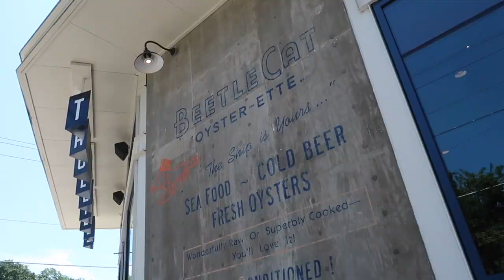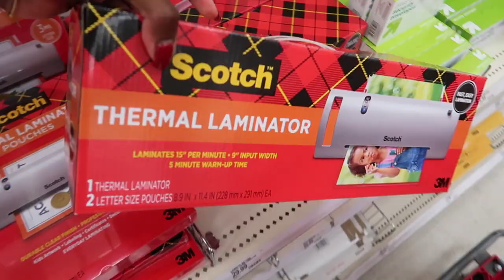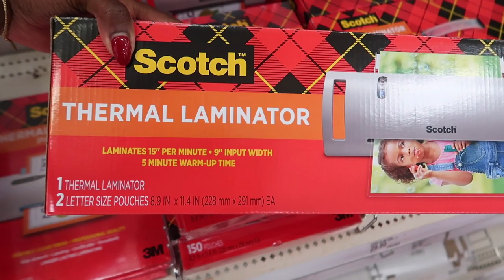*NEW* Weekend Vlog! | Where we've been | New plans for back yard | Krista Bowman Ruth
Today I am sharing a weekend vlog, discussing where we have been and what we've been up to! I hope you enjoy it!
THIS VIDEO IS NOT MADE FOR CHILDREN. All of the videos on my channel are solely made for women, mothers & homemakers of legal age and any adult male who wants to watch!
+ IN THIS VIDEO +
- My Black Dress[SIMILAR]
- Margot's White Dress
- Kid's Carseat
- Kid's Stroller
+ MY EQUIPMENT +
HI EVERYONE! I'M SO GLAD YOU FOUND MY CHANNEL! I HOPE YOU WILL STICK AROUND BECAUSE I WOULD LOVE TO HAVE YOU AS A NEW SUBSCRIBER! HERE YOU CAN FIND TONS OF VIDEOS THAT INCLUDE, VLOGS, ROUTINES, TAGS, HOME DECOR, CLEANING AND OTHER LIFESTYLE CONTENT! ~KRISTA
kristabruth

LET'S COLLAB!